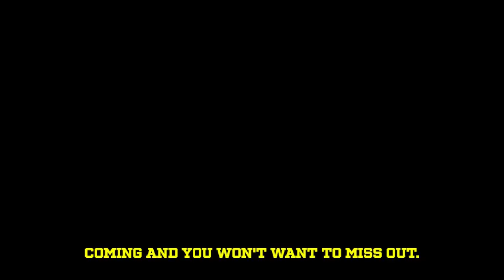NO ONE EXPECTED THIS! TEN HAG PUSHES FOR A NEW NUMBER 9 AT UNITED! MANCHESTER UNITED NEWS